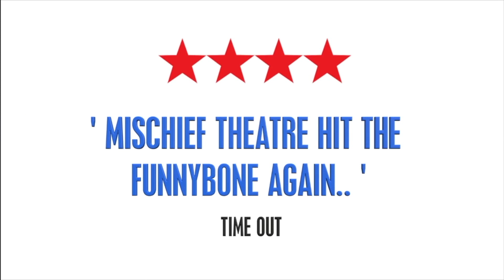The Comedy About A Bank Robbery - Trailer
Ocean's Eleven meets the Marx Brothers in this dynamite new comedy direct from the West End!

Following the phenomenal sell-out success of their multi award-winning comedy The Play That Goes Wrong, Mischief Theatre return with their latest West End smash hit, The Comedy About A Bank Robbery. Playing at The REP from 23 Aug - 8 Sep.